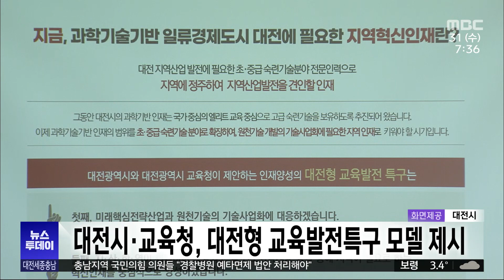대전시·교육청, 대전형 교육발전특구 모델 제시/대전MBC